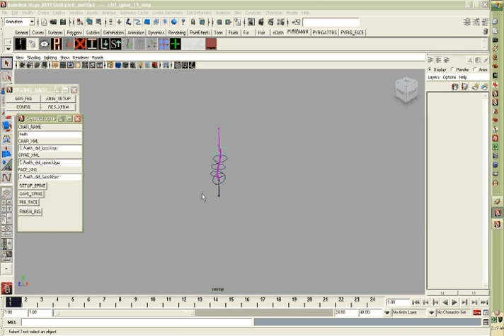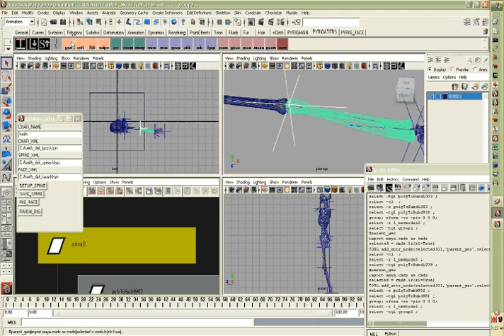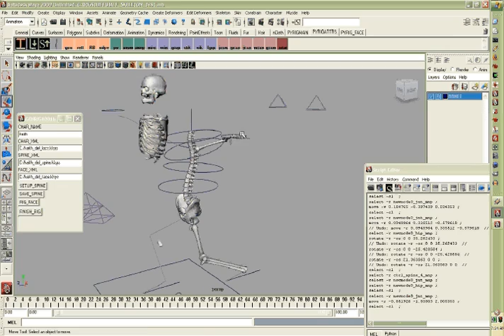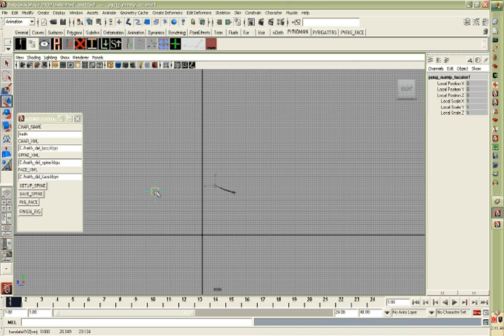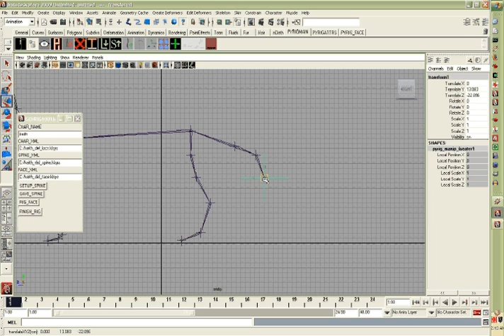Rigging Tool written in Python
python character rigging script :

4500 lines of python , written in 5 months ,20 python classes with over 140 methods. All these interface to a simple scene graph class I wrote a year ago to prove a theory I had that it would enhance the work I do in 3D using an amorphous data structure that can be loaded and saved

Graphs can be loaded, edited graphically in Maya and saved back out. This could work with many other things besides character rigging.